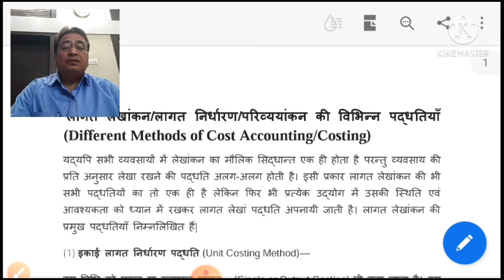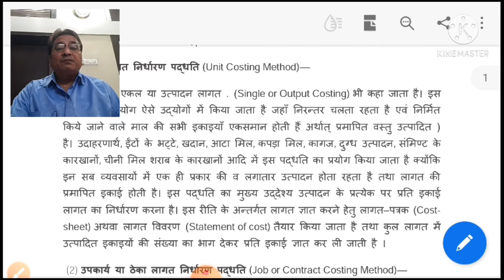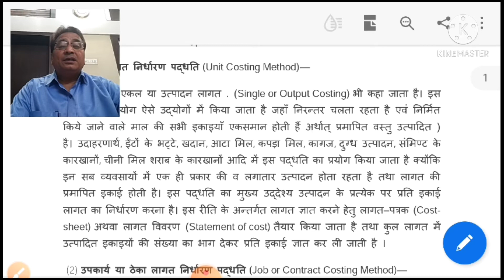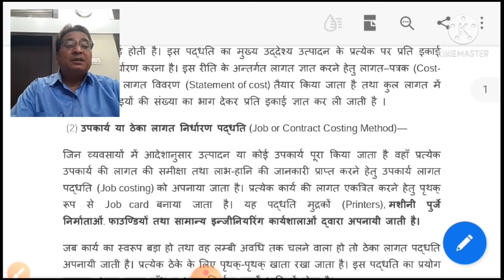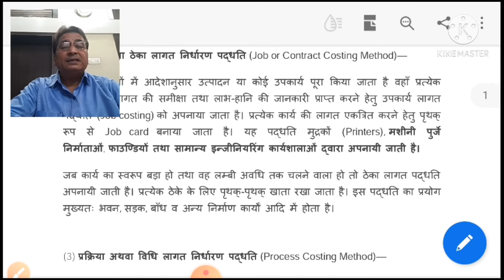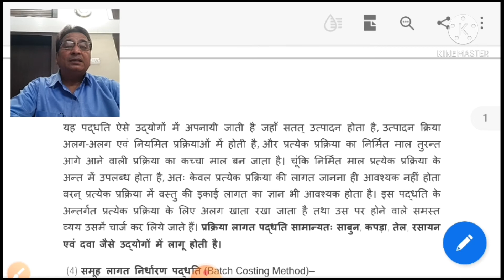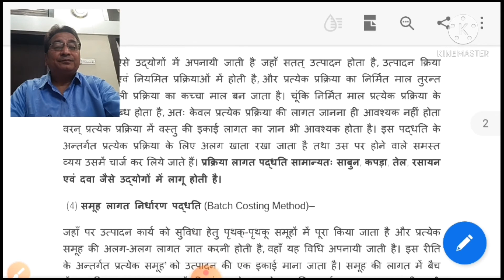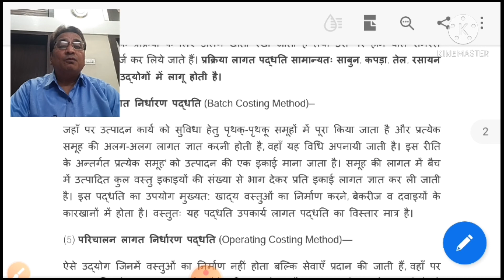Methods of Cost Accounting 1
JNMP Govt. College Phalodi# Dr.B.M.Khatri# Cost Accounting#